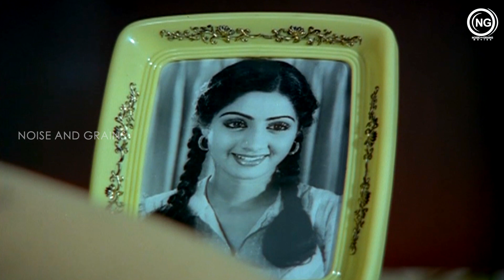"நண்பர் கெட்டு போனா அவரை நல்ல வழிக்கு கொண்டுவரவங்க தான் friends" - ஸ்ரீதேவி | Vaazhve Maayam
Raja, a rich man, does all it takes to impress Devi, a beautiful air hostess. She finally agrees to marry him, but just before their wedding, he learns that he is terminally ill.

Directed by: R. Krishnamoorthy
Produced by: Suresh Balaje
Written by: A. L. Narayanan (dialogues)
Story by: Dasari Narayana Rao
Based on: Premabhishekam (Telugu)
Cast: Kamal Haasan, Sridevi, Sripriya
Cinematography: N. Balakrishnan
Edited by: V. Chakrapani
Production company: Suresh Arts
Release date: 26 January 1982